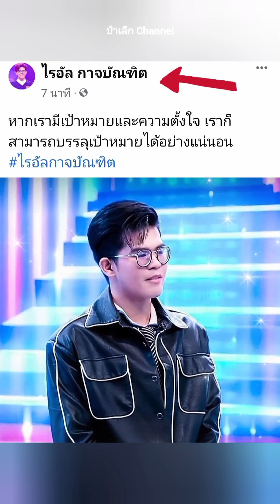ไรอัลกาจบัณฑิต พี่ชวนน้องร้อง